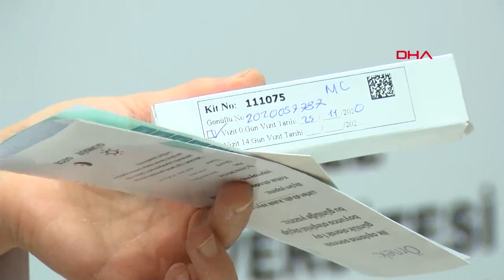'Antikorun Gelişmemiş Olması, Aşının Korumadığı Anlamına Gelmiyor'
Dicle Üniversitesi Enfeksiyon Hastalıkları Ana Bilim Dalı Başkanı ve İl Pandemi Kurulu üyesi Prof. Dr. Mustafa Kemal Çelen, aşılarını yaptırmış olmalarına rağmen antikor gelişmeyenlerde 'Acaba aşı etkisiz mi?' soru işaretinin oluştuğunu belirtti. Çelen, "Antikorun gelişmemiş olması, korumadığı anlamına gelmemektedir. Bu konuyla ilgili farklı çalışmalar var. Aşı antikor titresi gelişmemiş kişilerin dahi hücresel düzeyde bağışıklık geliştirebileceğini gösteren çalışmalar var. Toplumun antikor titresinin yüksekliğiyle veya gelişip gelişmediği noktasıyla aşıdan korunmadığı şeklinde yanlış hipotez oluşturmamasını öneriyoruz" dedi.
Mehmet Mucahit CEYLAN- Serhat ÖZDEMİR/DİYARBAKIR, (DHA)